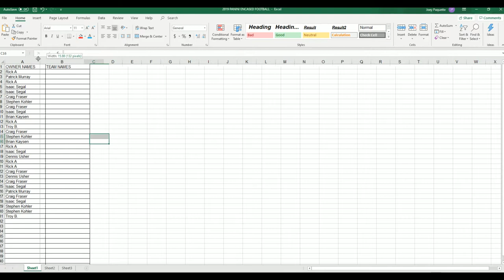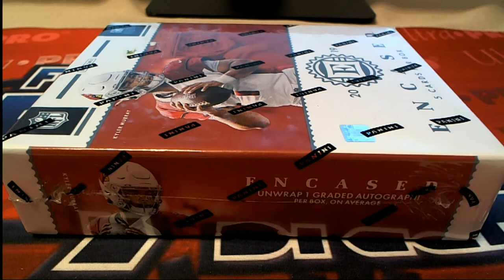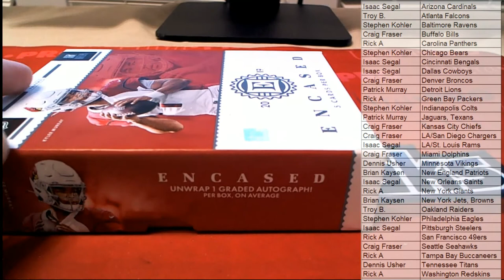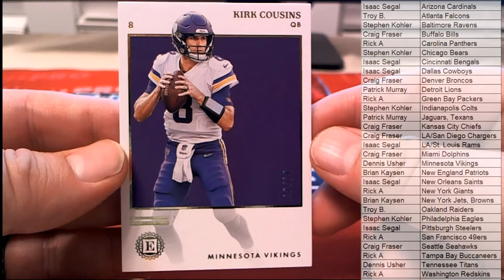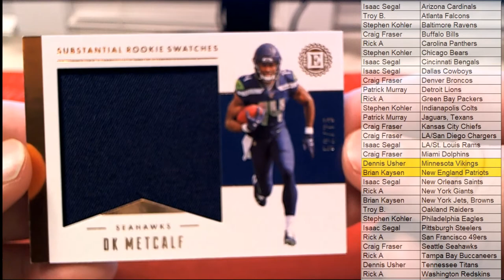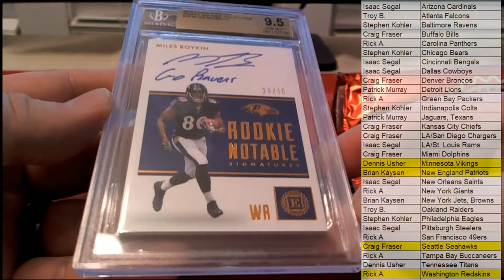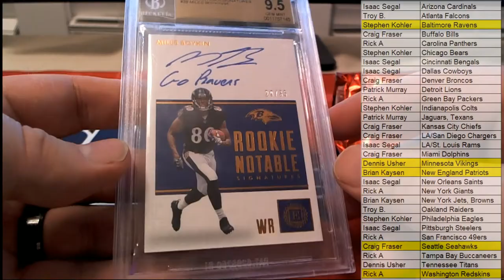2019 Panini Encased Football ID 19ENCASEDFB104